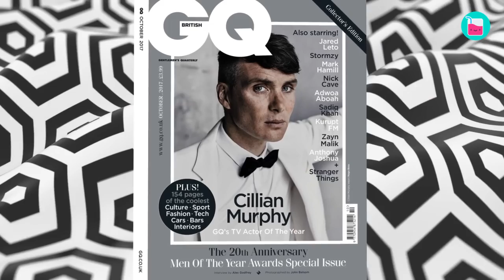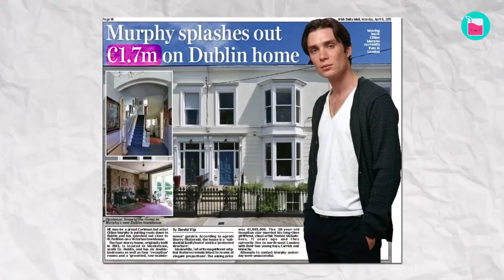The Real Reason Cillian Murphy and Yvonne McGuinness Keep Their Family Life Private | Rumour Juice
Unveil the captivating story of acclaimed actor Cillian Murphy and his wife, Yvonne McGuinness, as we delve into the intriguing details of their extraordinary partnership. With nearly two decades of wedded bliss and two loving sons, this power couple's life unfolds behind a veil of privacy. Join us as we explore the enchanting origins of their love, delve into their cherished family dynamics, and unravel the true motivations that keep them away from the prying eyes of the public. Embark on a journey filled with Cillian Murphy, Yvonne McGuinness, enduring love, family secrets, and the deliberate choice to stay out of the limelight.